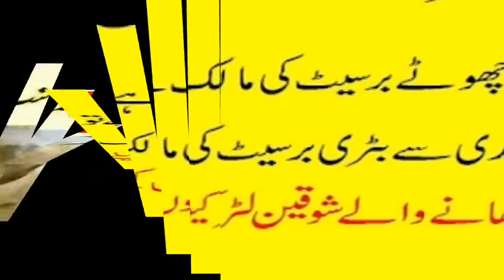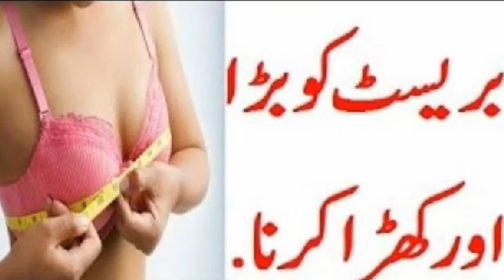Brest Ko Bharny Ka Assam See Tips Janeye Dr Aijaz Hyder K Zabani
Brest Ko Barhny Ki Assan See Tips Janeye Dr Aijaz Hyder K Zabani